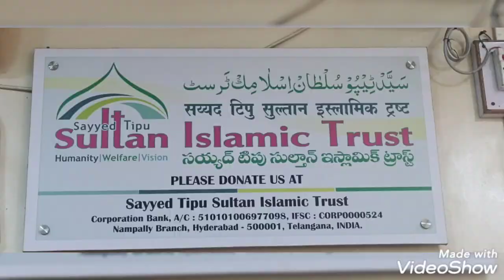muslim JINAT ....?Ha